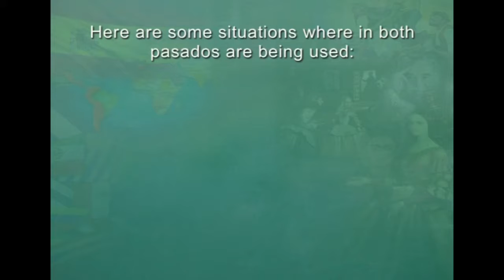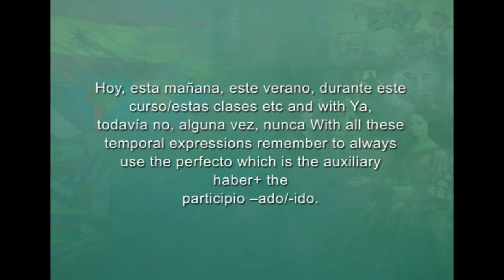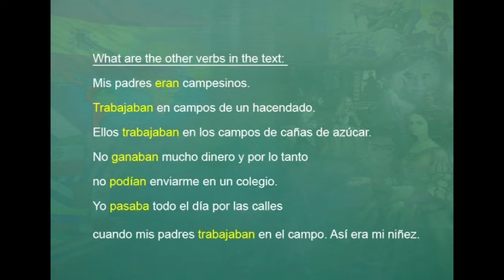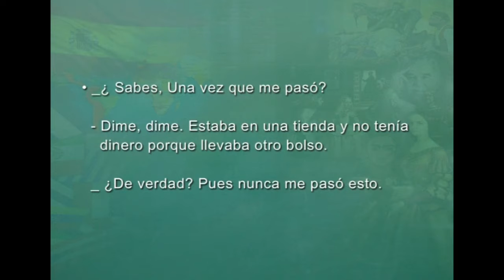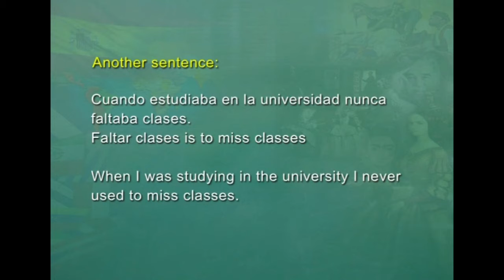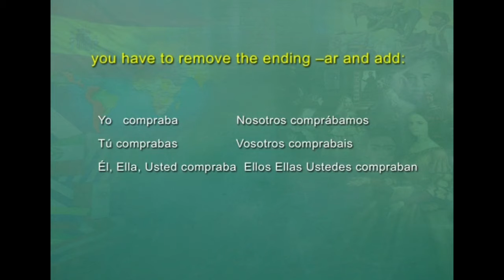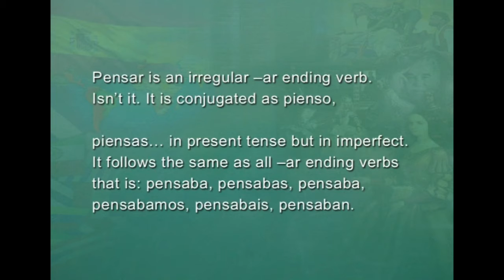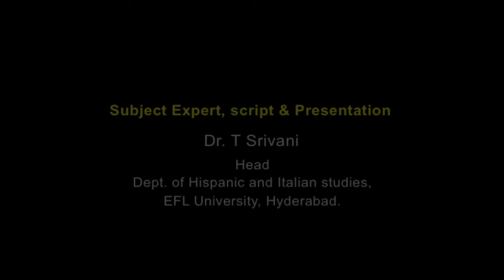Proficiency course in Spanish W11 L3 Talking about Past vel imperfecto